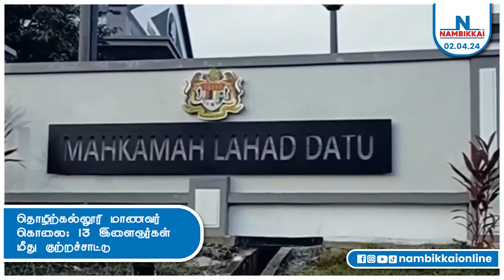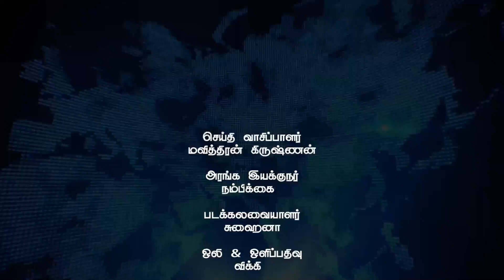Nambikkai Headlines | Evening 5pm | 02-04-2024 | Nambikkai Online | நம்பிக்கை முதன்மை செய்திகள்